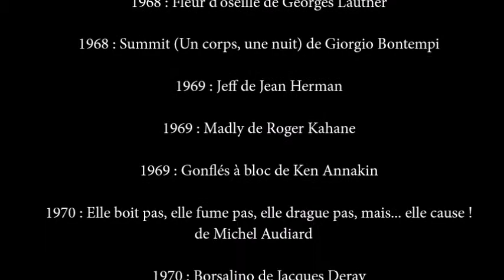𝐌𝐢𝐫𝐞𝐢𝐥𝐥𝐞 𝐃𝐚𝐫𝐜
Actrice Réalisatrice Française

Née Mireille Aigroz le 15 mai 1938 à Toulon et morte le 28 août 2017 à Paris

𝐌𝐢𝐫𝐞𝐢𝐥𝐥𝐞 𝐃𝐚𝐫𝐜   débute son parcours par un prix d’excellence obtenu au Conservatoire d’Art Dramatique de Toulon. En 1959, elle se rend à Paris pour tenter sa chance en tant que comédienne, mais ne fait qu’enchaîner les petits métiers, avant d’être engagée comme mannequin, puis de tenir quelques rôles sur les planches des théâtres parisiens.

𝐌𝐢𝐫𝐞𝐢𝐥𝐥𝐞 𝐃𝐚𝐫𝐜  se révèle véritablement grâce aux rôles principaux féminins des téléfilms La Grande Bretèche de Claude Barma, puis Hauteclaire ou le Bohneur dans le crime de Jean Prat, avant d’exploser en 1963 dans un long-métrage de cinéma : Pouic-Pouic de Jean Girault aux côtés de Louis De Funès et Jacqueline Maillan. Si elle est alors une actrice reconnue, 𝐌𝐢𝐫𝐞𝐢𝐥𝐥𝐞 𝐃𝐚𝐫𝐜 gagne véritablement ses galons de star avec les films de Georges Lautner .

𝐌𝐢𝐫𝐞𝐢𝐥𝐥𝐞 𝐃𝐚𝐫𝐜 Tourne avec : 𝑹𝒐𝒈𝒆𝒓 𝑽𝒂𝒅𝒊𝒎 , 𝑱𝒆𝒂𝒏 ,𝑱𝒂𝒄𝒒𝒖𝒆𝒔 𝑷𝒐𝒊𝒕𝒓𝒆𝒏𝒂𝒖𝒅 , 𝑱𝒆𝒂𝒏 𝑮𝒊𝒓𝒂𝒖𝒍𝒕 , 𝑱𝒆𝒂𝒏-𝑷𝒂𝒖𝒍 𝑳𝒆 𝑪𝒉𝒂𝒏𝒐𝒊𝒔 , 𝑮𝒆𝒐𝒓𝒈𝒆𝒔 𝑳𝒂𝒖𝒕𝒏𝒆𝒓 , 𝑬́𝒅𝒐𝒖𝒂𝒓𝒅 𝑴𝒐𝒍𝒊𝒏𝒂𝒓𝒐 , 𝑮𝒊𝒍𝒍𝒆𝒔 𝑮𝒓𝒂𝒏𝒈𝒊𝒆𝒓 , 𝑫𝒆𝒏𝒚𝒔 𝒅𝒆 𝑳𝒂 𝑷𝒂𝒕𝒆𝒍𝒍𝒊𝒆̀𝒓𝒆 , 𝑷𝒊𝒆𝒓𝒓𝒆 𝑮𝒂𝒔𝒑𝒂𝒓𝒅-𝑯𝒖𝒊𝒕 , 𝑱𝒆𝒂𝒏-𝑳𝒖𝒄 𝑮𝒐𝒅𝒂𝒓𝒅 , 𝑴𝒊𝒄𝒉𝒆𝒍 𝑨𝒖𝒅𝒊𝒂𝒓𝒅 , 𝑱𝒂𝒄𝒒𝒖𝒆𝒔 𝑫𝒆𝒓𝒂𝒚 , 𝑱𝒆𝒂𝒏-𝑷𝒊𝒆𝒓𝒓𝒆 𝑴𝒆𝒍𝒗𝒊𝒍𝒍𝒆 , 𝑮𝒆́𝒓𝒂𝒓𝒅 𝑷𝒊𝒓𝒆̀𝒔 , 𝒀𝒗𝒆𝒔 𝑹𝒐𝒃𝒆𝒓𝒕 , 𝑨𝒏𝒅𝒓𝒆́ 𝑪𝒂𝒚𝒂𝒕𝒕𝒆 , 𝑮𝒆́𝒓𝒂𝒓𝒅 𝑷𝒊𝒓𝒆̀𝒔 , 𝑨𝒍𝒂𝒊𝒏 𝑫𝒆𝒍𝒐𝒏 , 𝑫𝒂𝒏𝒊𝒆𝒍 𝑪𝒆𝒄𝒄𝒂𝒍𝒅𝒊 , 𝑴𝒂𝒓𝒄𝒆𝒍 𝑱𝒖𝒍𝒍𝒊𝒂𝒏 , 𝑪𝒍𝒂𝒖𝒅𝒆 𝑽𝒊𝒕𝒂𝒍 , 𝑫𝒆𝒏𝒚𝒔 𝑮𝒓𝒂𝒏𝒊𝒆𝒓-𝑫𝒆𝒇𝒆𝒓𝒓𝒆 .

𝐌𝐢𝐫𝐞𝐢𝐥𝐥𝐞 𝐃𝐚𝐫𝐜  c'est plus de 𝟓𝟓 𝐅𝐢𝐥𝐦𝐬 entre  𝟏𝟗𝟔𝟎 et 𝟏𝟗𝟖𝟔

𝐅𝐢𝐥𝐦𝐨𝐠𝐫𝐚𝐩𝐡𝐢𝐞

    1960 : Mourir d'amour de Dany Fog
    1960 : Les Distractions de Jacques Dupont
    1961 : ¿Pena de muerte? de Josep Maria Forn
    1961 : La Bride sur le cou de Roger Vadim
    1961 : Les Nouveaux Aristocrates de Francis Rigaud
    1962 : Virginie de Jean Boyer
    1962 : La Revenante de Jacques Poitrenaud
    1962 : Lettres de Provins de Jean Dasque
    1963 : Les Veinards de Philippe de Broca, Jean Girault et Jack Pinoteau
    1963 : Pouic-Pouic de Jean Girault
    1963 : Des pissenlits par la racine de Georges Lautner
    1964 : Les Durs à cuire de Jack Pinoteau
    1964 : Les Barbouzes de Georges Lautner :
    1965 : Galia de Georges Lautner
    1966 : Du rififi à Paname de Denys de La Patellière
    1966 : Ne nous fâchons pas de Georges Lautner
    1966 : À belles dents de Pierre Gaspard-Huit
    1967 : La Grande Sauterelle de Georges Lautner
    1967 : La Blonde de Pékin de Nicolas Gessner
    1967 : Week-end de Jean-Luc Godard
    1968 : Fleur d'oseille de Georges Lautner
    1968 : Summit (Un corps, une nuit) de Giorgio Bontempi
    1969 : Jeff de Jean Herman
    1969 : Madly de Roger Kahane
    1969 : Gonflés à bloc de Ken Annakin
    1970 : Elle boit pas, elle fume pas, elle drague pas, mais... elle cause ! de Michel Audiard
    1970 : Borsalino de Jacques Deray
    1970 : Le Cercle rouge de Jean-Pierre Melville
    1971 : Laisse aller... c'est une valse de Georges Lautner
    1971 : Fantasia chez les ploucs de Gérard Pirès
    1972 : Il était une fois un flic de Georges Lautner
    1972 : Le Grand Blond avec une chaussure noire d'Yves Robert
    1973 : La Valise de Georges Lautner
    1973 : Il n'y a pas de fumée sans feu d'André Cayatte
    1974 : OK patron de Claude Vital
    1974 : Les Seins de glace de Georges Lautner
    1974 : Borsalino and Co de Jacques Deray
    1974 : Dis-moi que tu m'aimes de Michel Boisrond
    1974 : Le Retour du Grand Blond d'Yves Robert
    1975 : Le Téléphone rose d'Édouard Molinaro
    1976 : L'Ordinateur des pompes funèbres de Gérard Pirès
    1977 : Les Passagers de Serge Leroy
    1977 : L'Homme pressé d'Édouard Molinaro
    1977 : Mort d'un pourri de Georges Lautner
    1978 : Les Ringards de Robert Pouret
    1981 : Pour la peau d'un flic d'Alain Delon
    1982 : Jamais avant le mariage de Daniel Ceccaldi
    1983 : L'Été de nos quinze ans de Marcel Jullian
    1983 : Si elle dit oui... je ne dis pas non de Claude Vital
    1984 : Réveillon chez Bob de Denys Granier-Deferre
    1986 : La Vie dissolue de Gérard Floque de Georges Lautner

𝐑𝐞́𝐚𝐥𝐢𝐬𝐚𝐭𝐫𝐢𝐜𝐞

    1989 : La Barbare avec Murray Head